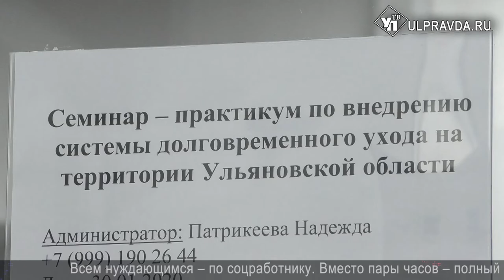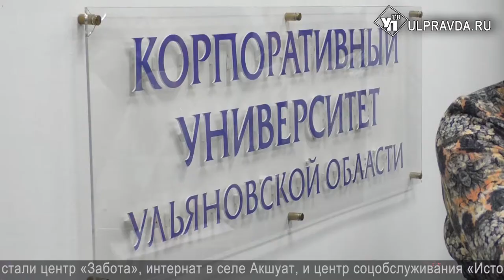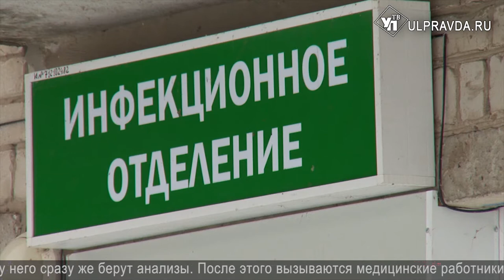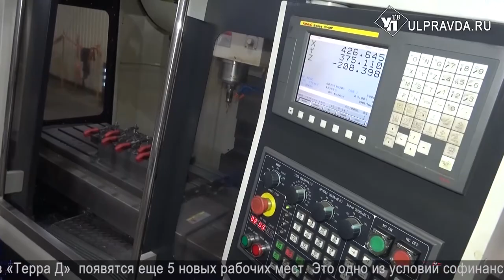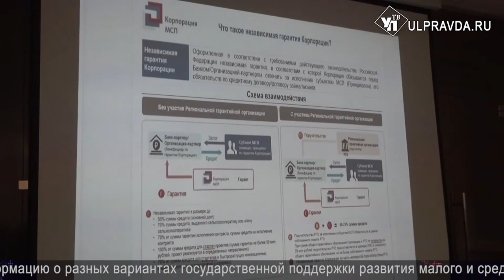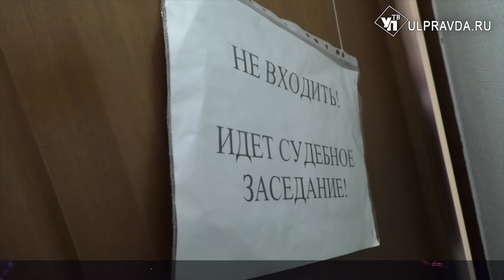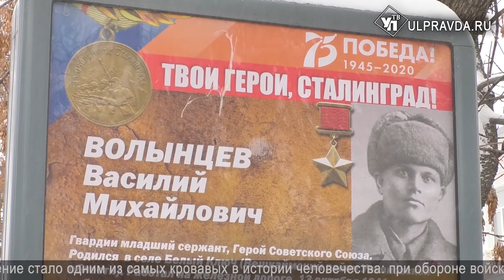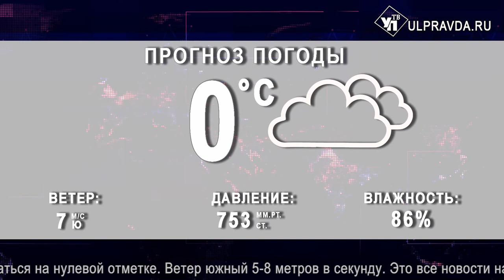Итоги дня от Ulpravda.ru. Работа скорой помощи и соцзащиты, суды в Димитровграде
Смотрите сегодня в выпуске:
Соцзащита заработает в новом формате. Европейский опыт применят в Ульяновск;
Информационные технологии помогают спасти жизнь ульяновцам;
В Ульяновске наградили лучших журналистов;
Депутаты от КПРФ заявили о фальсификации и проблемах с памятью.